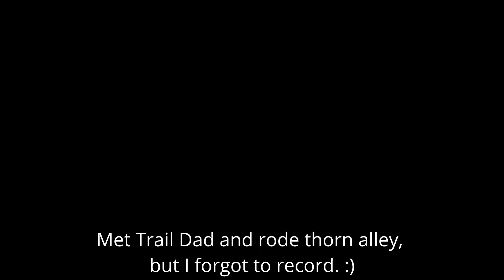Summer Lime Ridge MTB ride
We met youtuber Trail Dad and rode Thorn Alley trail, but forgot to record the segment ... arrghh.   Also went to the bike park to practice table top jumps, fun stuff.  Almost hit dirt, check it out in the bloopers.